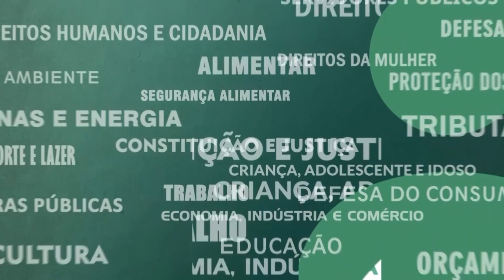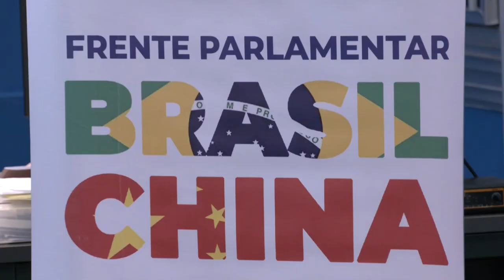Resumo Comissões - Frente Parlamentar Brasil China